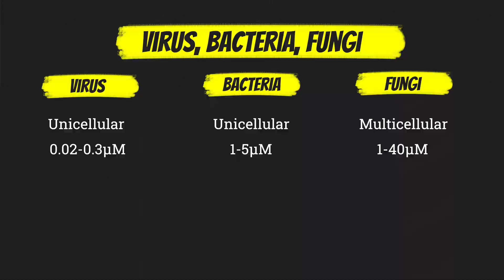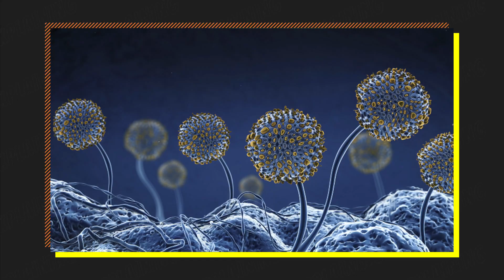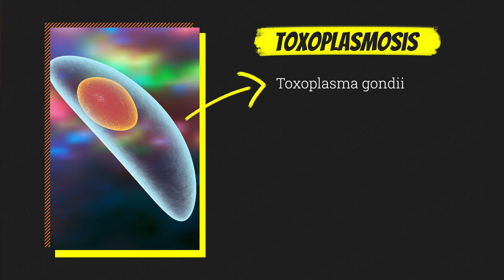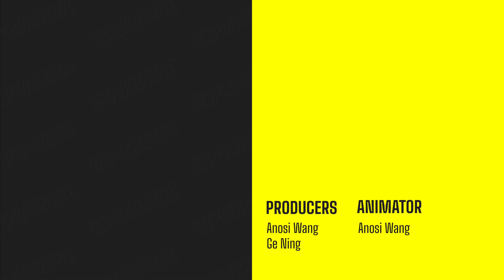The Last of Us: Things about fungi from A to Zombie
In the previous episode of explaiNing, we talked about the zombifying fungus cordyceps featured in thelastofus actually being edible in real life, and we know for sure that it only zombifies insects and not humans. But, what exactly is a fungus? And is it possible that one day, there will be some sort of parasitic force that turns us into mindless monsters?